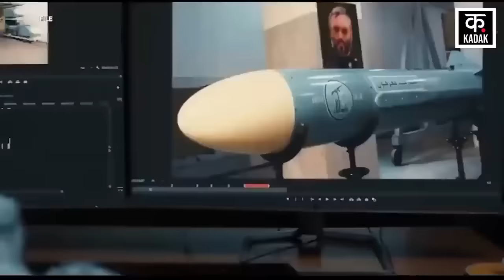Israel Hamas War: हमास के लड़ाकों के हमले से इजराइली सैनिक डरे | Merkawa Tank | War News | News18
There were protests in different parts of the world regarding Israel's cruelty in Gaza. From students of American universities to Yemen, people took to the streets against Israel. Even America, which supports Israel, has asked it to stop cruelty in Gaza. The International Court of Justice also ordered Israel to stop its aggression in Rafah, Gaza. Even after this, Israel continued its cruelty, ignoring all protests and warnings. Now, just as Israel is carrying out intense bombardment in Gaza's Rafah, similarly fighters of Al-Qassam Brigade and Al Quds Brigade of Palestinian Islamic Jihad are attacking many Israeli soldiers. Al-Qassam fighters targeted a total of 10 Israeli tanks and three military grade D9 bulldozers.

गाजा में इजरायल की क्रूरता को लेकर दुनिया के अलग-अलग हिस्सों में विरोध हुआ. अमेरिकी यूनिवर्सिटियों के स्टूडेंट्स से लेकर यमन तक में लोग इजरायल के खिलाफ सड़कों पर उतरे. यहां तक कि इजरायल का समर्थन करने वाले अमेरिका ने भी उससे गाजा में क्रूरता बंद करने के लिए कह चुका है। अंतरराष्ट्रीय न्यायालय ने भी इजरायल को गाजा के राफा में अपनी आक्रामकता बंद करने का आदेश दिया। इसके बाद भी इजरायल ने सभी विरोधों और चेतावनियों को किनारे करते हुए क्रूरता जारी रखी. अब जिस तेजी से इजरायल गाजा के राफा में तेज बमबारी कर रहा है उसी तरह अल-कसम ब्रिगेड, फिलिस्तीनी इस्लामिक जिहाद के अल कुद्स ब्रिगेड के लड़ाके कई इजरायली सैनिकों पर हमले कर रहे हैं. अल-कसम के लड़ाकों ने कुल 10 इजरायली टैंकों और तीन सैन्य ग्रेड डी9 बुलडोजरों को निशाना बनाया है.